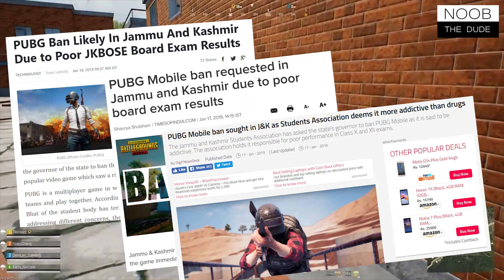🔥PUBG Mobile Ban in Jammu & Kashmir?? Let's Find Out!! PUBG is Dangerous for Students??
In this video i'm going to talk about pubg ban story from jammu kashmir.